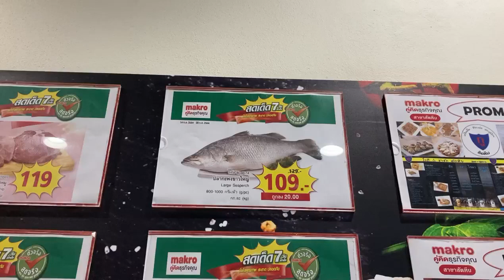Makro to Daotan, to Khao Kantamats & to Jungle Moon Part 6.